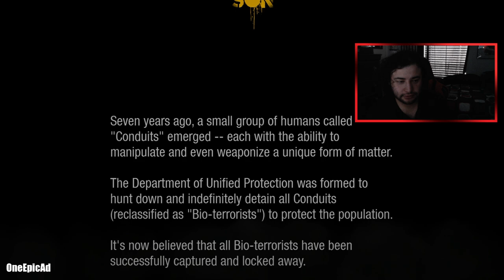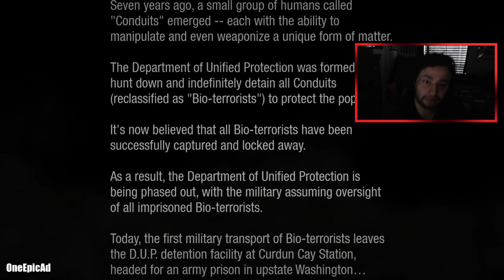inFAMOUS Second Son Gameplay and Commentary w/cam, First Impressions (PS5)